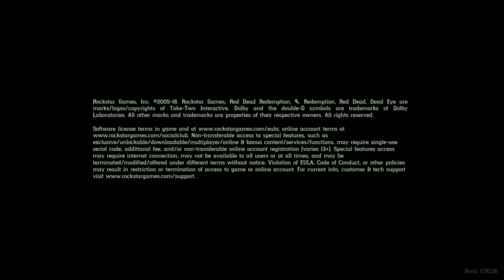Red Dead Redemption 2 Gameplay (Pre-recorded) With Cody